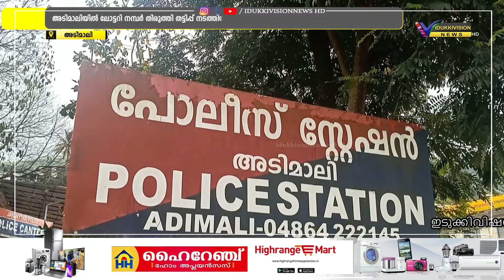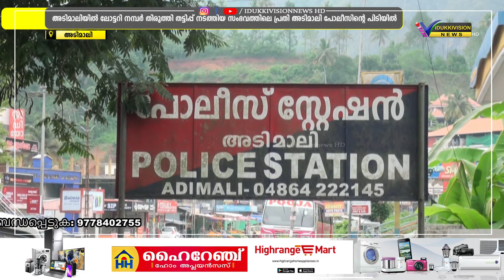IDUKKIVISION NEWS HD അടിമാലി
ലോട്ടറി നമ്പര്‍ തിരുത്തി തട്ടിപ്പ് നടത്തിയ സംഭവത്തിലെ പ്രതി അടിമാലി പോലീസിന്റെ പിടിയിലായി